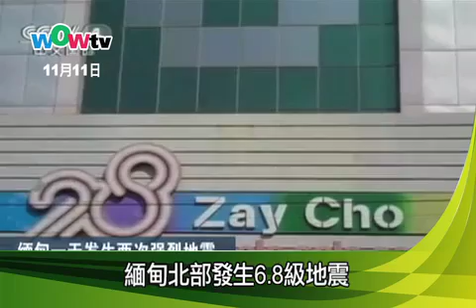緬甸北部發生6.8級地震